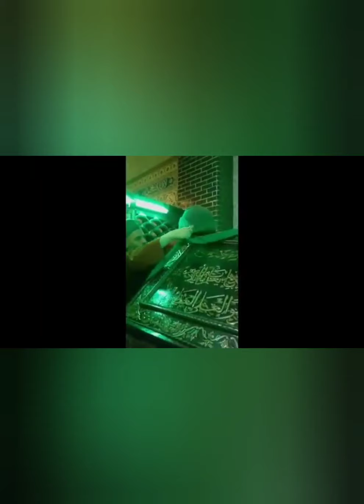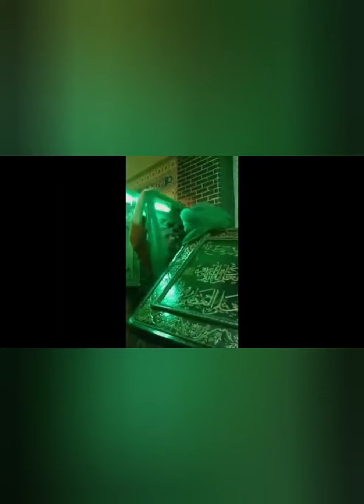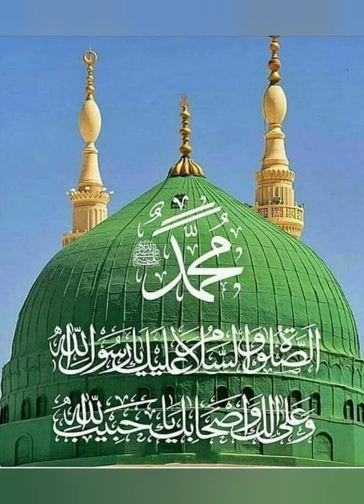Holy Shrine(Roza paak) of Mawlana Grandshaykh Abdullah Faiz Daghestani(ق)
YouTube Channels
Shaykh Nazim's Saltanat Tv
Sufilive
یاابوبکر
یاعمر
یاعثمان
یاعلی
یاحسن
یاحسین
یاحي یاحلیم یاالله ولاحول ولاقوةالا بالله العلي العظيم
شهامة الفرداني
یوسف الصدیق
عبدالرٶوف الیمني
یاعیسی
وصاحب النصر
یاخضر

Salawat Dhatiyyah

الرَّحْمَنِ الرَّحِيمِ
Ar-Rahmaanir-Raheem

امین🤲🏻
Heavenly Titles Of Grandshaykh Mawlana Abdullah Faiz Daghestani(ق)
1.Aynu l-Wilayah al-Azali
2.Sirru l-Hayati s-Sarmadani
3.Khatimu l-Awliya
4.Sultanu l-Awliya
5.Murshidu z-Zaman
6.Shaykhu l-Awwalin wal-Akhrin
7.Murabbi l-Arifi
8.Qudawatu l-Muhaqqiqin
9.Sirru Sadatina n-Naqshbandiyyah
10.Muhami l-Mahshar
11.Sahibu l-Sahib
12.Tabibu l-Qulub
13.Hayatu l- Wujud
14.Shahiru r-Rahmati
15.Al-M' aruf bi- Naqibi l-Ummah
16.Wa' ithu l-Ummah
1.Sutanu l-Awliya
2.Al-Imam Ar-Rabbani
3.Al-Ghawth Al-Haqqani
4.Al-Qutb As-Samadani
5.Murabbi'l Aarifeen
6.Qudawwatu'l Muhaqqiqeen
7.Mu'ayaideen
8.Imam' ul Duhoor wa'l Usoor
9.Sahib'ul Unsur
10.Hujjat'al Islam
11.Ayatun min Ayatillah Tamsi ala Wahji'ul Ard Wa Sirrun min Asraar'illah
12.Al-Warith Al-Kamil Li-Khatm'il Awliyaa
13.Mujaddid Akhir'ul Usur
14.Imam' ul Rijaal' al Malakutiyoon
15.Khatm' ul Tariqatu'l Naqshbandiya Aliyah
16.Silatu Majma'i l-Bahrayn
17.Dhu'l Janahayn
18.Sultan'ul Haqqaniyeen wa'l Awliyaa'il Kamileen
19.Imam' ul Wuzara Al-Mahdi
20.Shaykh' ul Awaalim
21.Al-Arif Billah
22.Ghawth Az-Zaman
23.Al-Hassani Al Husayni
24.Imamu Turuqi Sufiyyah
Al FATIHA.